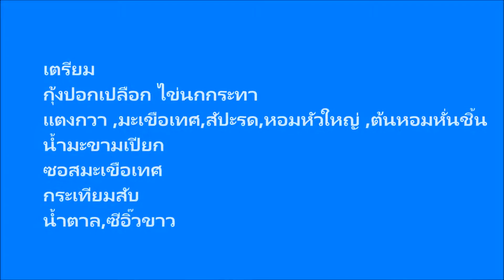กุ้งผัดเปรี้ยวหวานไข่นกกระทา Shrimp fried quail egg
อาหารไทยไทย ผัดเปรี้ยวหวานกุ้งใส่ไข่นกกระทา อาหารที่เด็กเด็กชอบ ใครที่มีลูก อย่าลืมเมนูนี้น่ะค่ะThailand Thailand food fried sweet and sour shrimp, quail eggs. Foods that children like children who have children do not forget the menu now